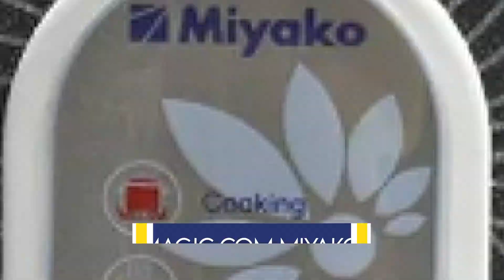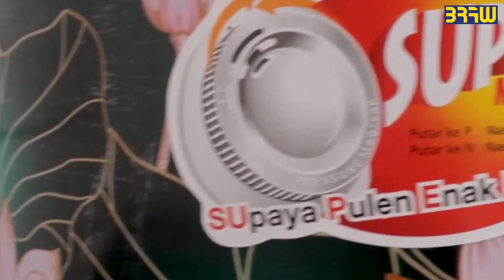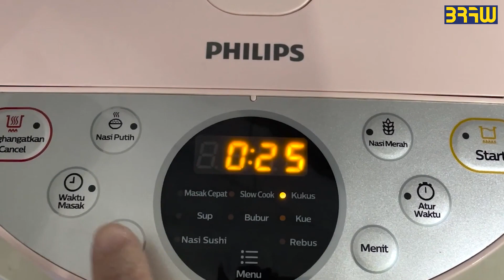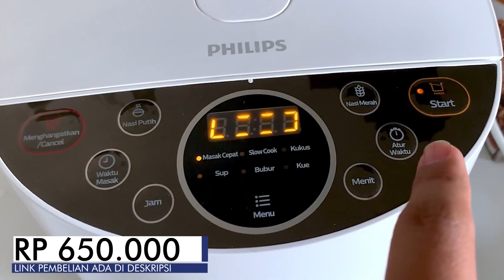Rekomendasi RICE COOKER TERBAIK 2024 Harga Murah Kualitas Bagus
Rekomendasi rice cooker murah terbaik 2024 hemat listrik. Rice cooker atau magic com biasanya mengomsumsi listrik dengan daya yang besar. Pilihlah rice cooker dengan daya rendah dan mempunyai fitur-fitur terbaru.

Rice cooker atau magic com murah terbaik tidak hanya yang hemat listrik. Rice cooker terbaik menghasilkan nasi yang lezat dan dapat memasak makanan lainnya. Banyaknya fitur pada rice cooker dapat mempermudah untuk memasak sehari-hari.